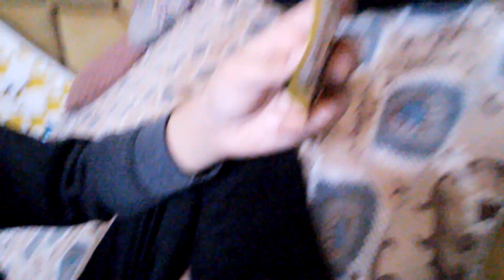Aaj Maine Maggi ke sath juice Piya